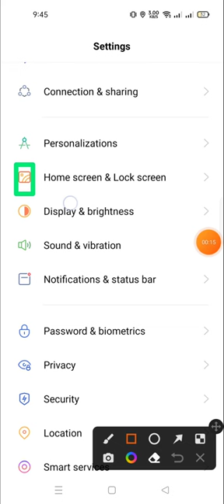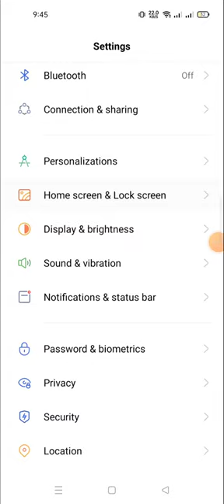how to change the home screen layout in realmi